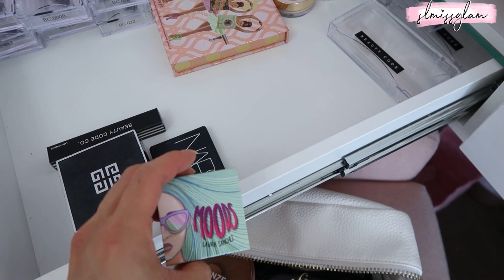PACKING ALL MY MAKEUP FOR OUR MOVE!! COFFEE & MAKEUP! VLOG 4📦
DAY IN MY LIFE! PACKING THE HOUSE! VLOG PART 3💕

Happy MONDAY fam!!💓💓
Let’s pack my makeup! This was a fun vlog to film!! 💓Hope you enjoy it!! We are almost there!😁

🏠FURNITURE AND HOME DECOR FOR OUR NEW HOUSE!